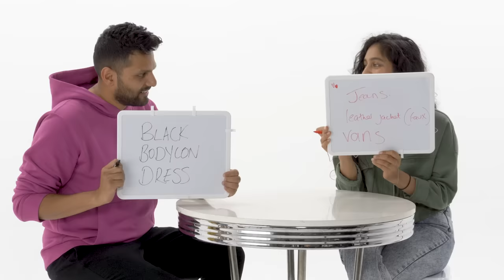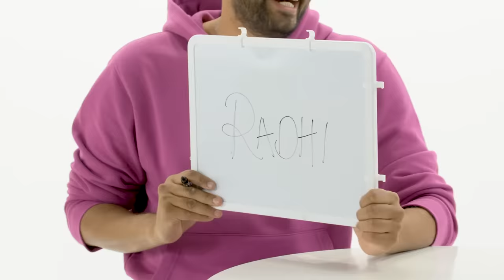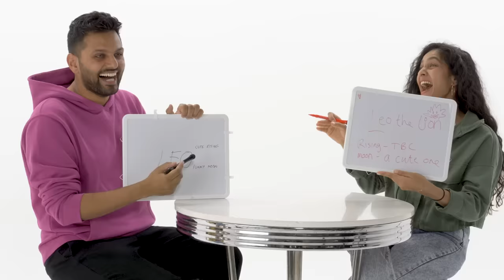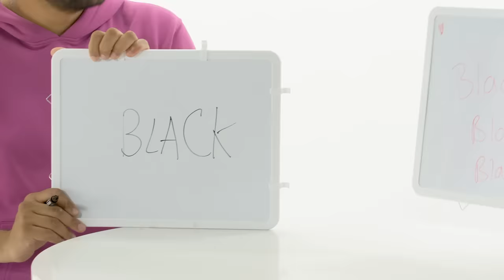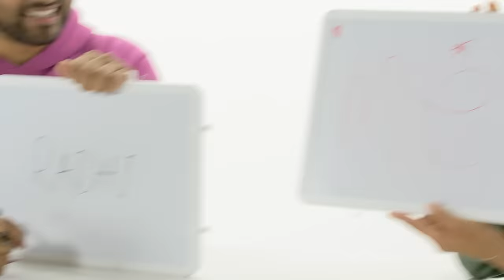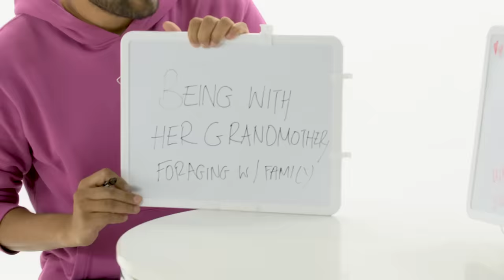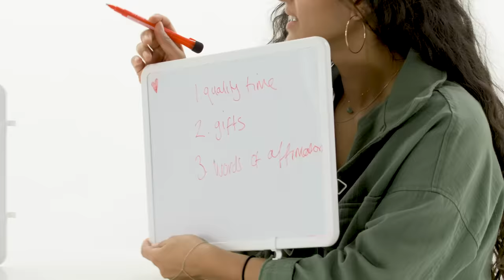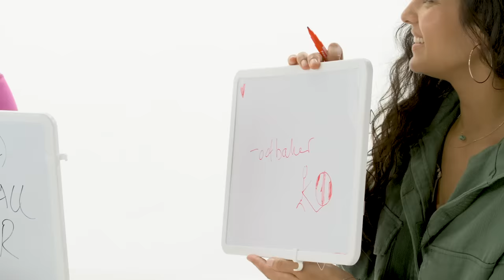HOW WELL Do You Know Your PARTNER? - Play THIS GAME! | Jay & Radhi Shetty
In this video Jay & Radhi play a couples game!

Join the conversation by commenting below.